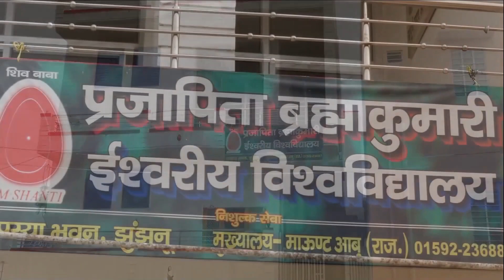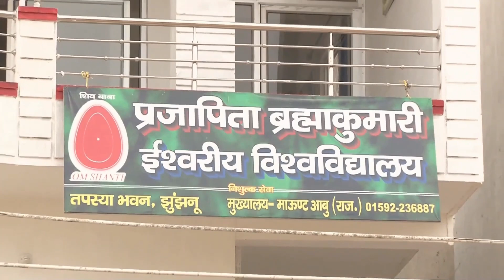EP 38 Rajyogini Amrit Didi Jhunjhunu Rajs